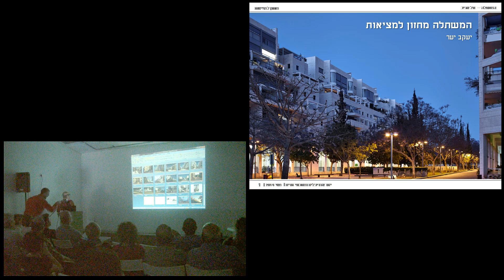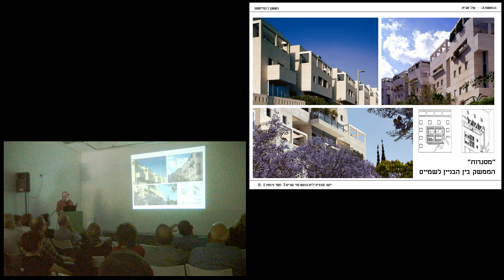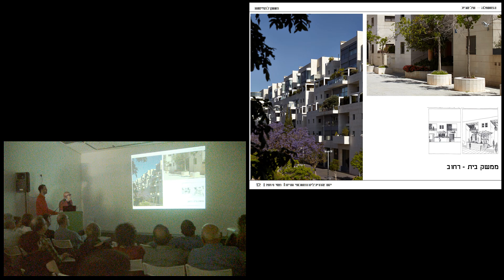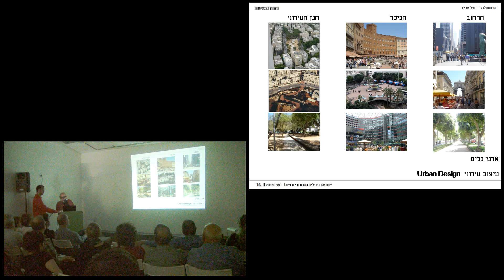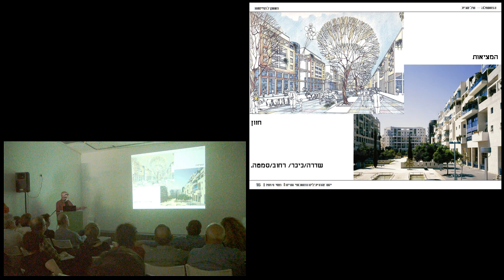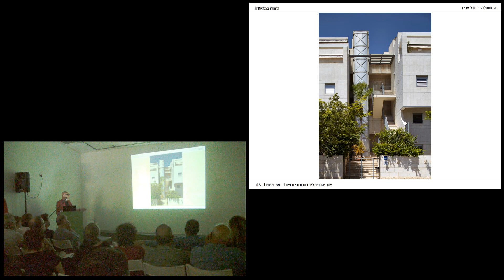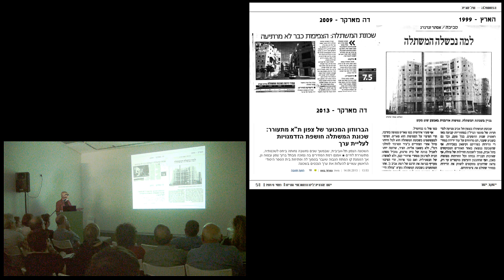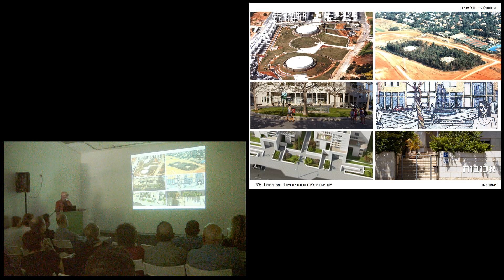2014.05.08 שכונת המשתלה ושכונת תל ברוך צפון. יעקב יער, שכונת המשתלה (3)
אדריכל יעקב יער מציג את תכנון שכונת המשתלה בערב אודות שכונות המשתלה ותל-ברוך צפון, במסגרת ערב 'מחשבה תחילה. סוף מעשה - על שכונות המשתלה ותל-ברוך צפון' אשר נערך ב- 8 למאי 2014 בשיתוף עם איגוד המתכננים.